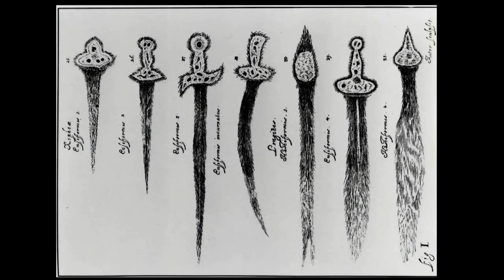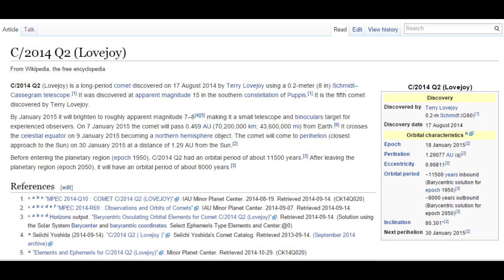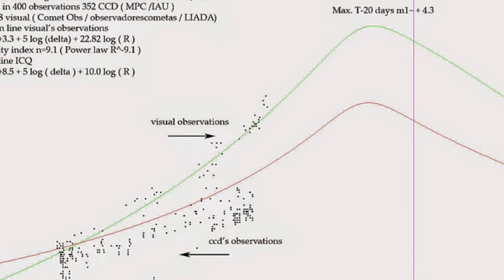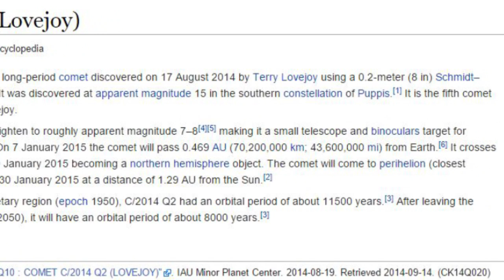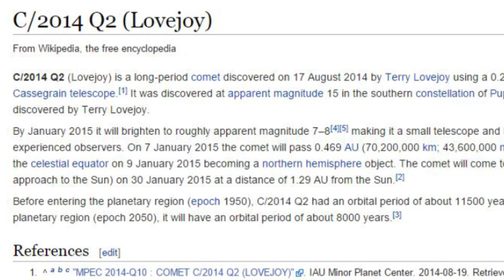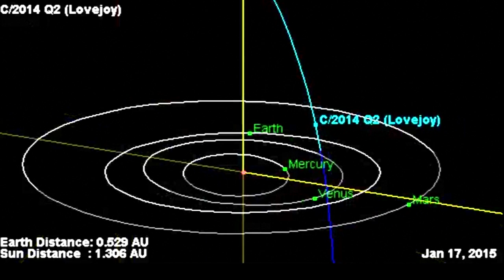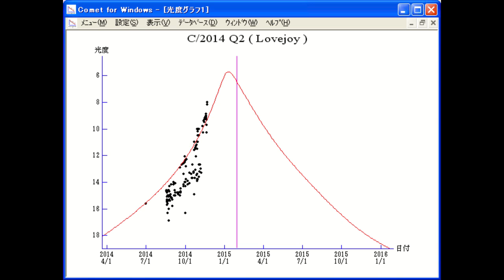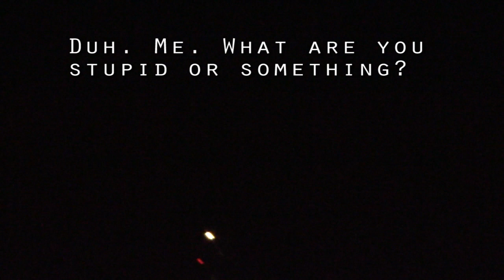Comet c/2014 Q2 LoveJoy An interesting Comet no one was talking about until now!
Christmas Comet. Could Comet c/2014 Q2 Lovejoy be the visible with the naked eye comet we've been waiting for? Maybe. It's at it' relative forecast magnitude a month Early and we've got a lot of great professional Amateur photographs already rolling in.

Keep your fingers crossed but don't get your hopes too high.

T